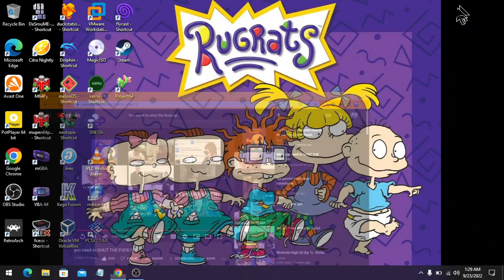To those who hated Lightyear (2022 Film) for no reason just because of LGBTQ scene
You need to STFU, that would be you CM Vogt because you hated Lightyear for no reason just because of LGBTQ scene and also I do not respect your opinion on Lightyear (2022) whatsoever